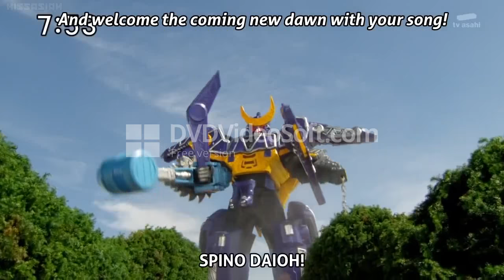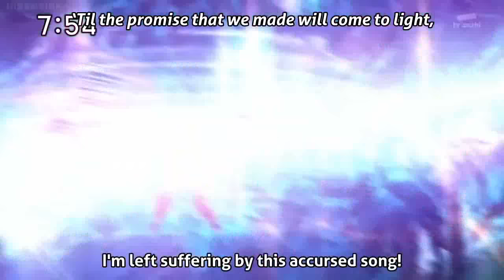Dino Soul & Spino Dai Oh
From Zyuden Sentai Kyoryuger Episode 39. A re-post of the last video.